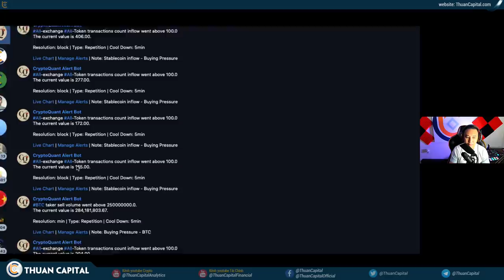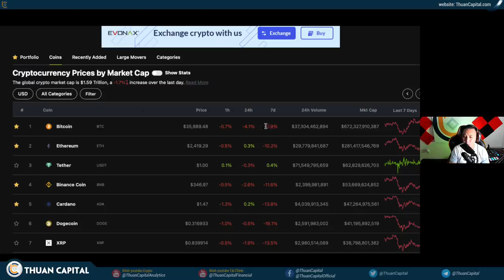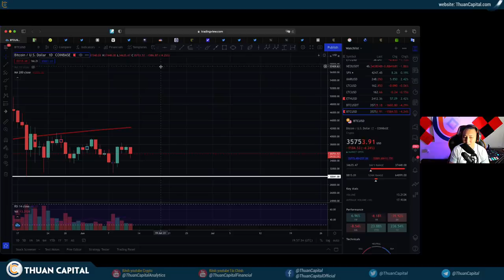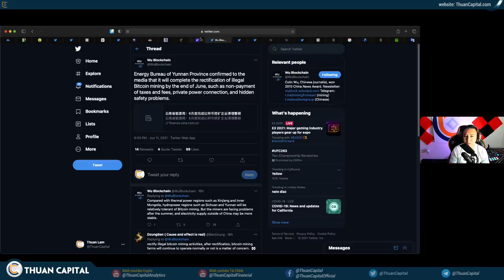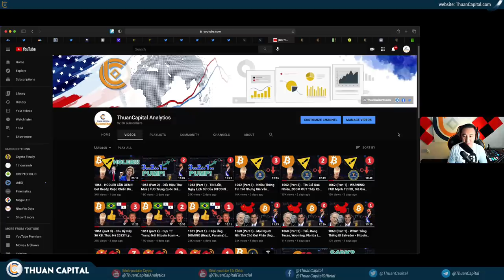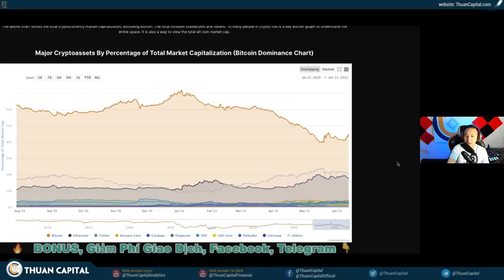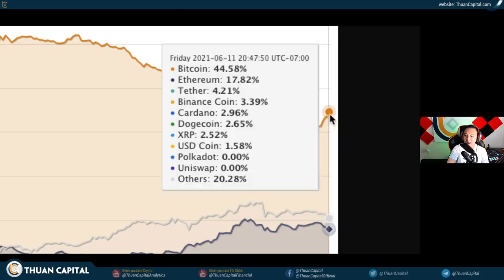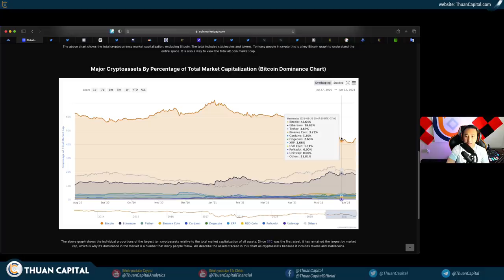1065 (Part 1) - Cuối Tuần - Stablecoin Lên, Giá Xuống, Altcoin Giảm Mạnh Hơn Bitcoin